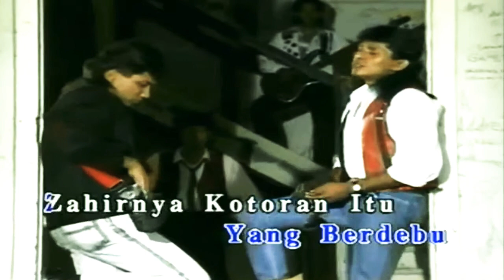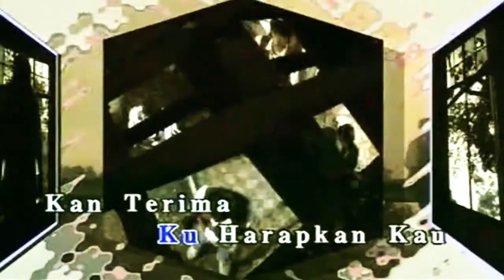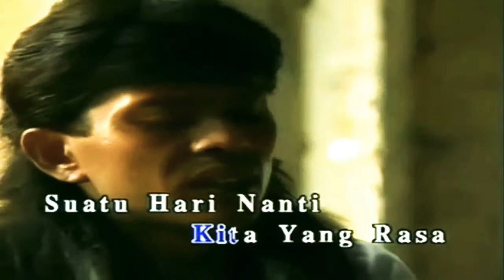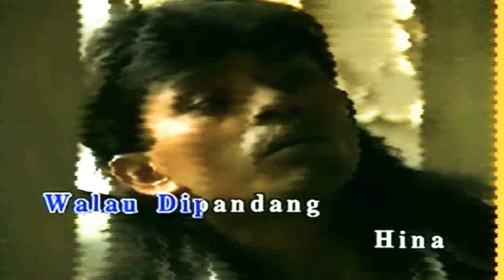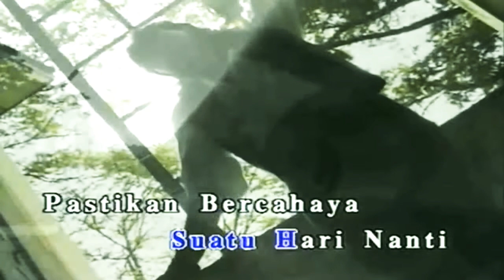𝐒𝐚𝐥𝐞𝐦 𝐈𝐤𝐥𝐢𝐦 - 𝐒𝐮𝐜𝐢 𝐃𝐚𝐥𝐚𝐦 𝐃𝐞𝐛𝐮